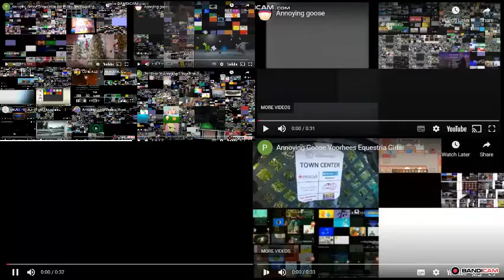Annoying Goose Too Much Youtube